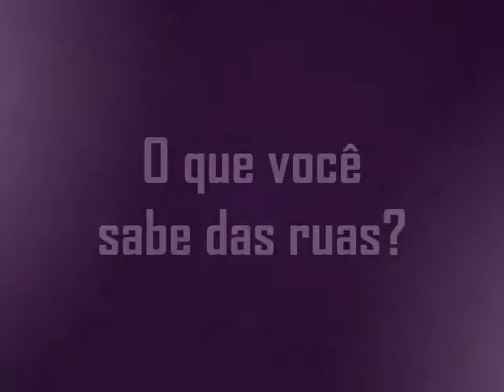SCRATCH! nas ruas (prévia)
Sumemu o Scratch! ta voltando